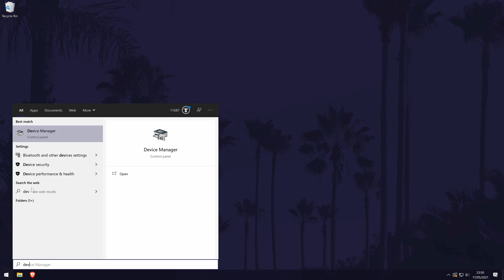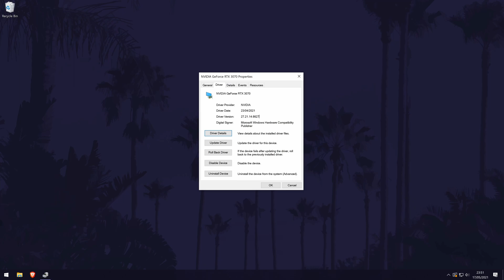How to Check Graphics Card/GPU Driver Version on a Windows 10 PC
Want to know how to check what graphics card or GPU driver version you have on a Windows 10 PC or laptop? This video will show you how to find out and check your GPU/graphics card driver version in Windows 10. This will include how to find graphics card driver version for nVidia, AMD and Intel GPUs. You might want to check the driver version or date for your GPU to troubleshoot problems or to make sure you have the latest drivers for your graphics card.